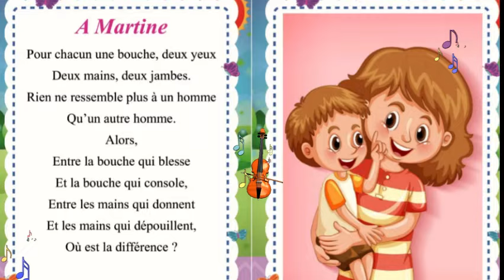Poème A Martine /5ᵉ année primaire / لتلاميذ السنة الخامسة مكررة للحفظ بسهولة